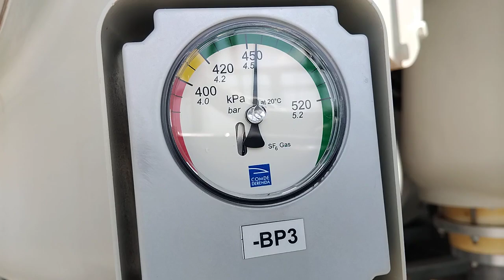KONZA CITY PROGRESS 2024: Modern Power Section